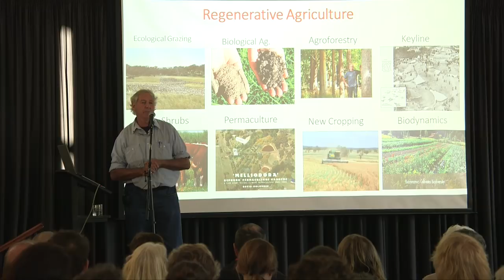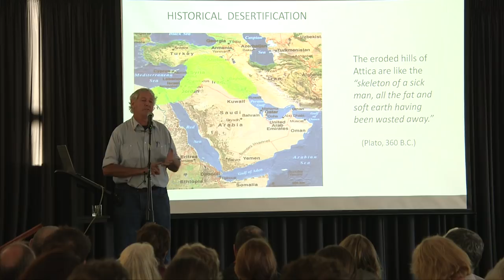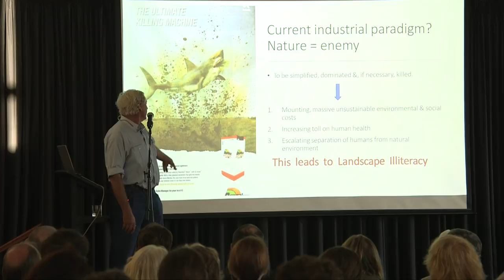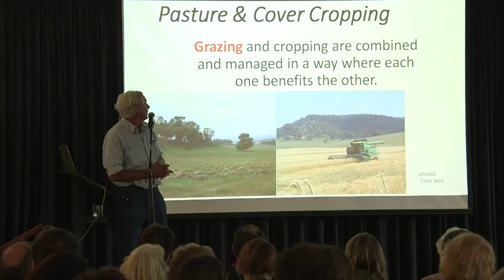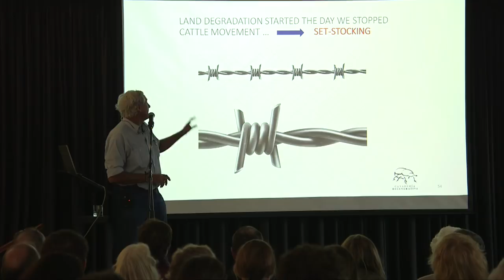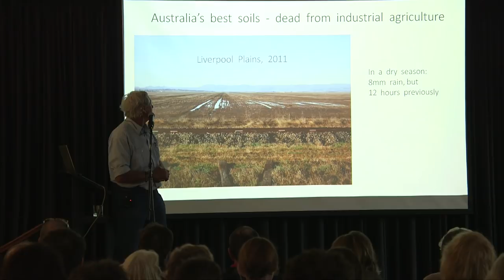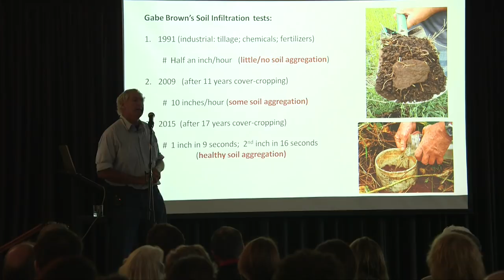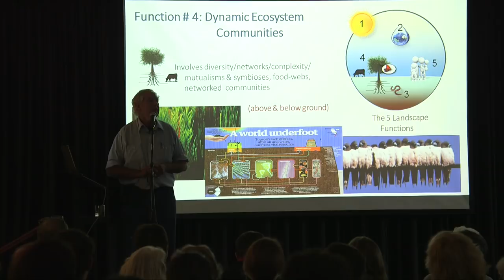Charles Massy Part1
Charles Massy, sheep farmer, author and academic presents ‘Insights into Regenerative Agriculture’ from his new book, ‘Call of the Reed Warbler’ at Dunkeld, Victoria, Australia on Monday, 29 April 2019.

Part 1 of this two part series, looks examines the current state of agriculture and the ‘mechanical mind’ that created it; the four ecological processes that govern landscape function plus human ingenuity and action a fifth process; innovative practices currently being undertaken by farmers to regenerate their land while increasing their profits; and, the evolving ‘Emergent Mind’, a relational approach to landscape through truly innovative thinking. Part 2 of this series can be viewed

Organised by the Upper Hopkins Land Management Group and Panyyabyr Landcare Group with support from Glenelg Hopkins Catchment Management Authority with funding through the Australian Government’s National Landcare Program.